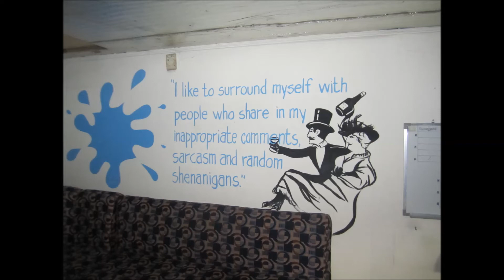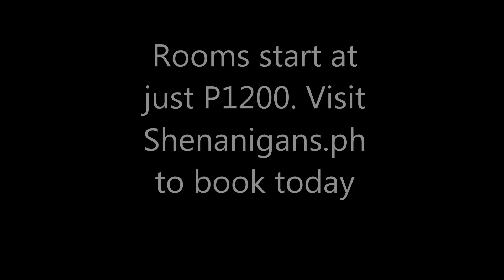Shenanigans Bar & Inn | Bauang Nightlife, Accommodation Bauang